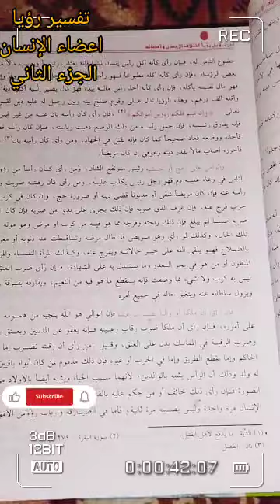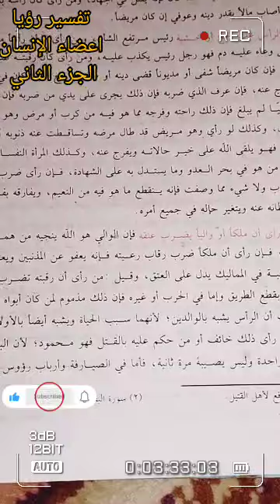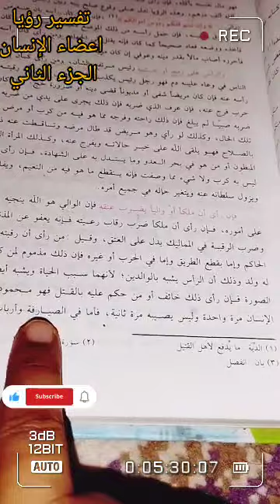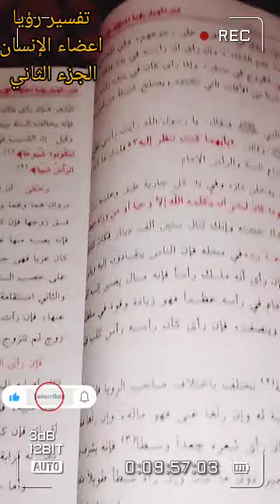تفسير رؤيا الرأس وشعر الرأس في المنام الجزء الثاني من تفسير رؤيا أعضاء الإنسان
تفسير رؤيا أعضاء الإنسان الجزء الثاني